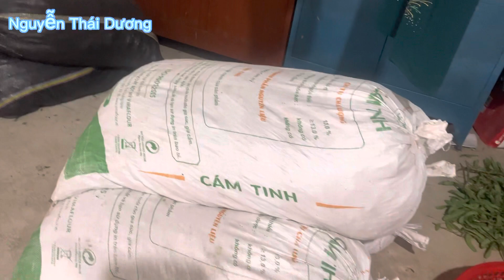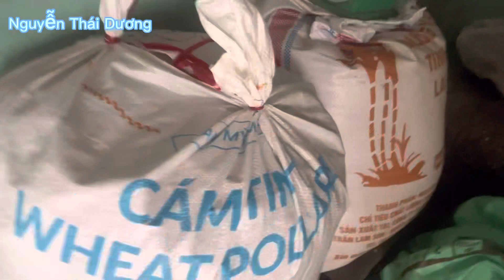Trả lời cho câu hỏi| phơi Bồ kết thế nào để quả Bồ kết đen đẹp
💞 Trân trọng kính chào quý cô chú anh chị kính yêu  💞
👉 Nguyễn Thái Dương . zalo 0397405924 sdt 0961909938 , tư vấn tất cả các lĩnh vực có liên quan tới cây bồ kết
💌 giao lưu chia sẻ kinh nghiêm trồng cây bồ kết , kỹ thuật chăm sóc cây bồ kết ,kỹ thuật thu hoạch bảo và bảo quản 💌
 💥tư vẫn miễn phí cách trồng  cây bồ kết đạt hiệu quả kinh tế cao nhất . hạn chế mất mùa . tỉ lề kết trái đạt 100%💥
🤝 chia sẻ và lưu lại khoảnh khắc đời thường thu hoạch chăm  sóc , lưu lại chút kỉ niệm đẹp về cây bồ kết .🤝
📌Kênh chính chủ 📌
  Nguyễn Thái Dương
📌Rất hân hạnh được giao lưu chia sẻ cùng với quý cô chú anh chị trên mọi miền tổ quốc trông nước cũng như ngoài nước.